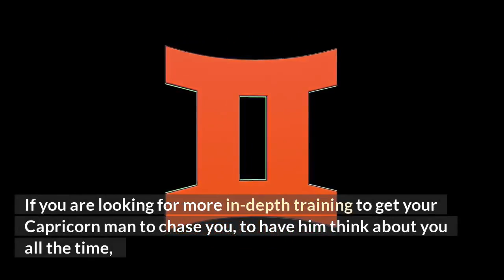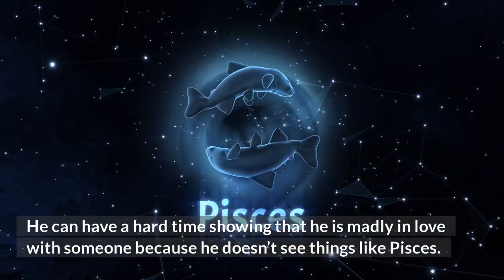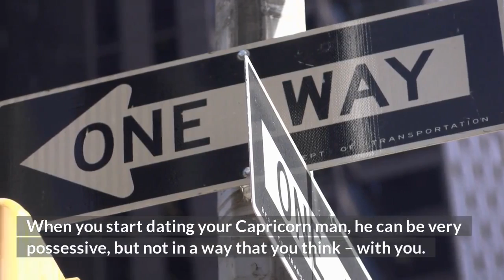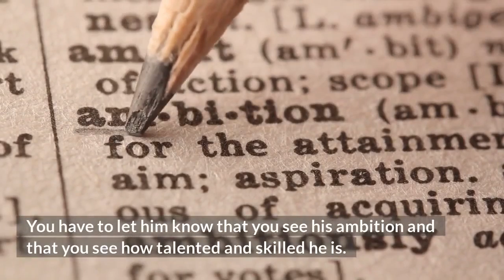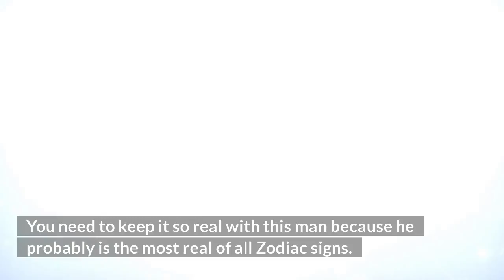8 Ways to Get a Capricorn Man To CHASE YOU!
How to Get a Capricorn Man to CHASE YOU

If you are looking for even more in-depth training to get a Capricorn man to chase you, then check out Capricorn Man Secrets:

Find What's Right for You (What's Your Zodiac Sign?):
If you are looking for insights into how you can transform your love life based on your zodiac sign, then click here to enter your zodiac sign:

If you have men in your life who have a different zodiac sign, then get more insights about them, click the link and select his zodiac sign:

Watch the next video in this series: How to get an Aquarius Man to Chase you...

The 30 Day Love Challenge!
Are you ready to improve your relationship with your man Emotionally, Physically & Spiritually?  This challenge will take your relationship to the next level.

Want to know how to get men from EVERY Zodiac sign to chase you?

Are you looking for more details to Get a Capricorn Man to chase you?